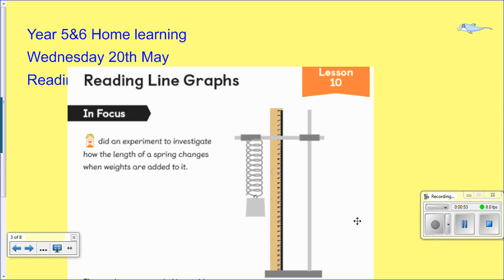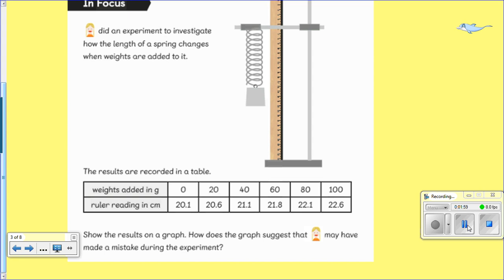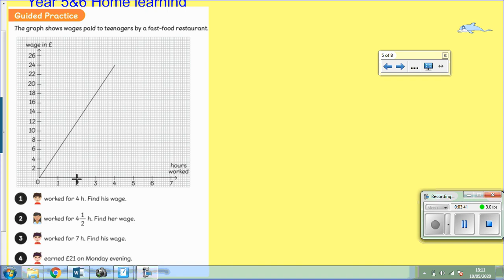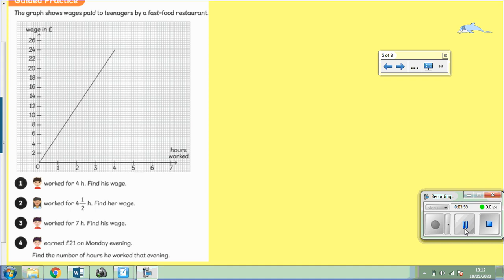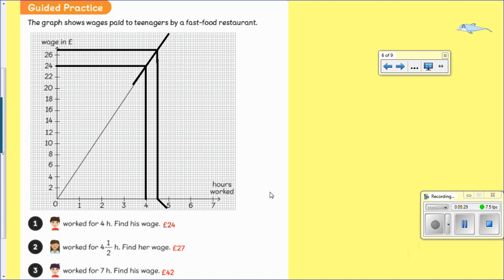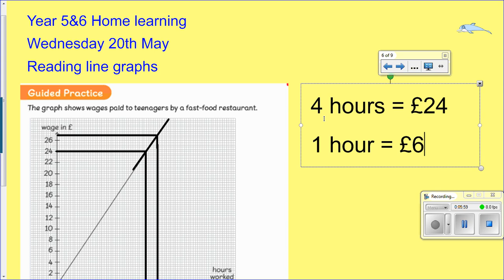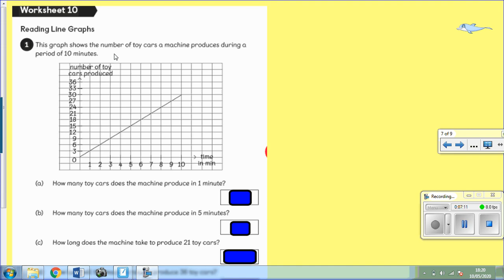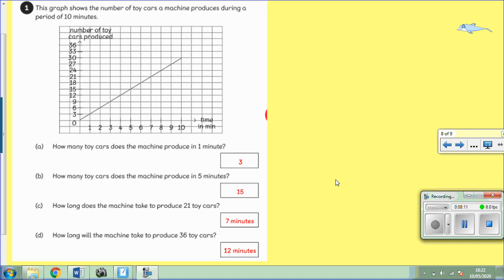Year 6 Maths Wednesday 20th May